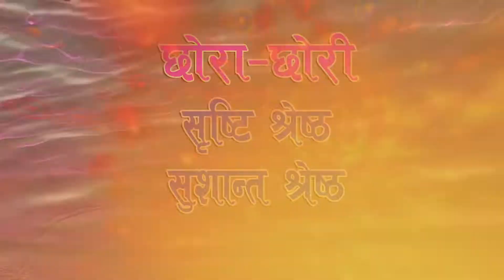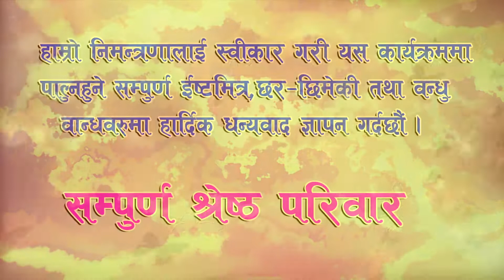Newari Love Marriage ( part 1 )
Name list